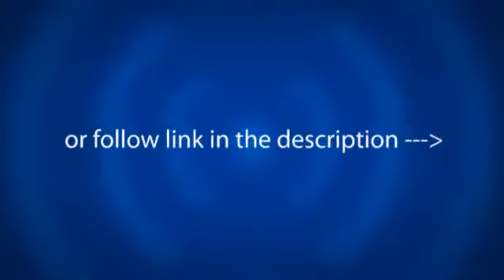MasaVox - Lesson 2 - Blip.tv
Hey guys! Lesson 2 of MasaVox is now available on blip!
Here's a short clip to get you motivated to trying out the wonderful world of online voice acting.
This week, we're tackling emotion.